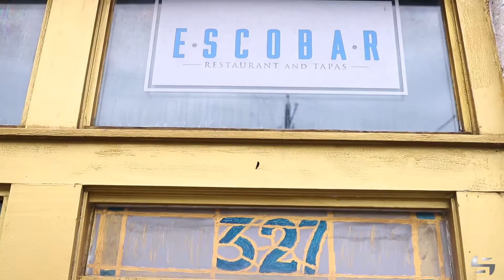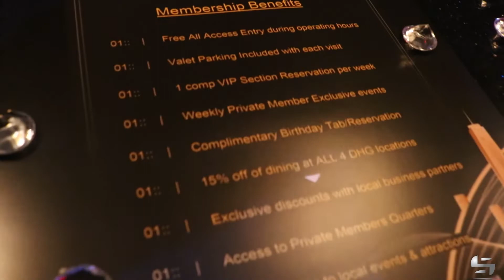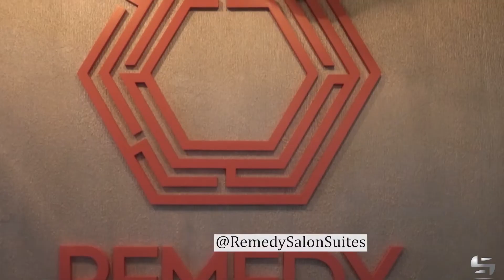Day in the Life of Snoop: business strategies, general managers and visits each of her locations